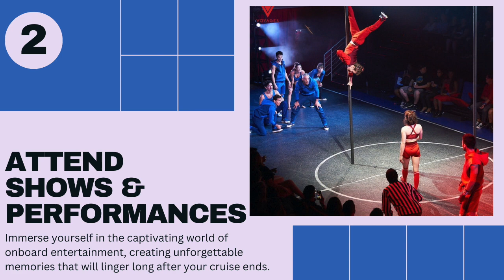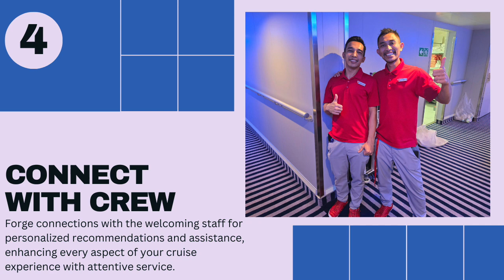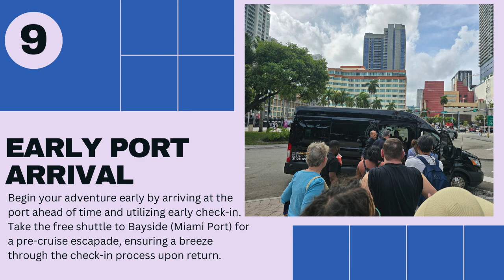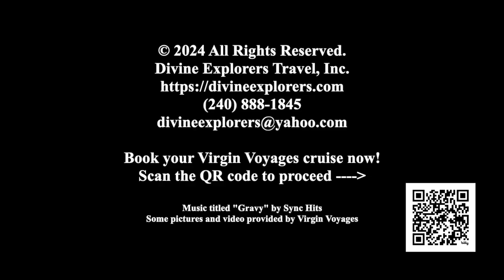Smooth Sailing Secrets: Top 10 Tips for Sailing on Virgin Voyages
🎥 Ready to embark on a journey of luxury and adventure? Watch our teaser video - Smooth Sailing Secrets: Top 10 tips for first-time Virgin Voyages Cruisers. From exclusive insights to hidden gems, this video is your key to unlocking the ultimate cruise experience. Set sail with us and make memories that last a lifetime!

Ready to set sail? and experience the luxury of adult-only voyages with Virgin Voyages!

Some pictures and videos provided by Virgin Voyages
Music titled "Gravy" by Sync Hits